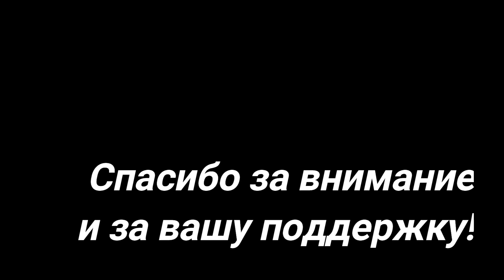Влоги из Германии/ Детский дом/ Новая работа/ Подготовка к празднику/ В гостях у друзей-земляков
Моя страничка на Инстаграм, где вы сможете найти много интересных рецептов.